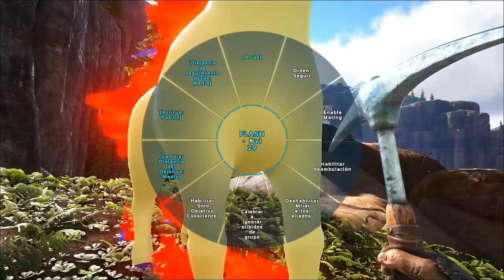POKEMON VS DINOSAURIOS ROBOTS 🌟 #10 | POKEMON ARK T3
Grandes batallas de pokemon vs dinosaurios robots.

► ACTIVA 🔔 ◄

🍿►SERIES◄🍿

(S͇e͇ ͇a͇c͇t͇u͇a͇l͇i͇z͇a͇n͇ ͇c͇a͇d͇a͇ ͇m͇e͇s͇)